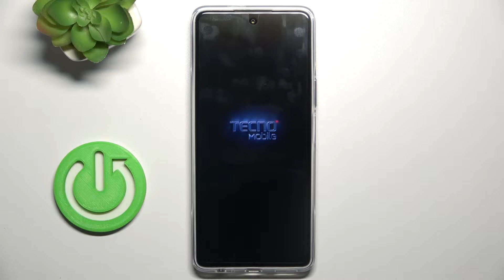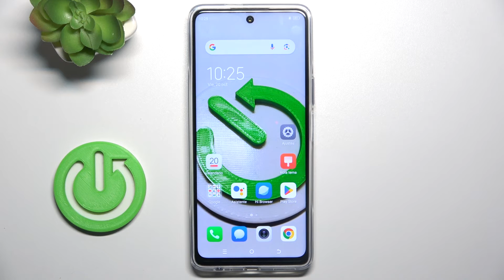Cómo entrar y salir del modo de recuperación en Tecno Pova 5 Pro - Modo Recovery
En este tutorial, te proporcionaremos instrucciones detalladas y precisas para acceder y salir fácilmente del modo de recuperación en tu dispositivo Tecno Pova 5 Pro. Aprenderás los pasos exactos para ingresar a este modo esencial, utilizado para solucionar problemas y realizar actualizaciones del sistema. Además, te guiaremos sobre cómo salir del modo de recuperación de forma segura, asegurando que puedas gestionar cualquier situación técnica con confianza en tu Tecno Pova 5 Pro.

Cómo acceder y salir del modo de recuperación en Tecno Pova 5 Pro.
Cómo ingresar y salir del modo de recuperación en Tecno Pova 5 Pro.
Guía detallada para acceder y salir del modo de recuperación en Tecno Pova 5 Pro.
Cómo entrar y salir del modo recovery en Tecno Pova 5 Pro.
Tutorial práctico sobre cómo activar y desactivar el modo de recuperación en Xiaomi 13T.
Cómo utilizar el modo de recuperación en Tecno Pova 5 Pro y volver al estado normal.
Guía paso a paso para entrar y salir del modo de recuperación en Tecno Pova 5 Pro.